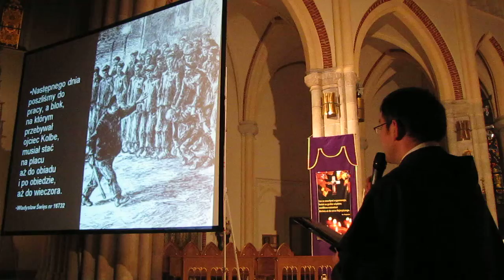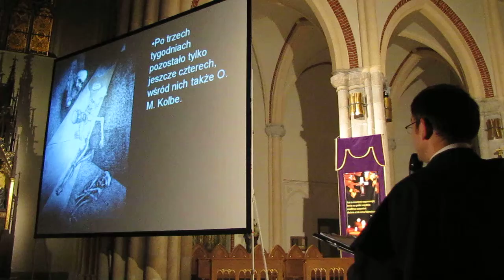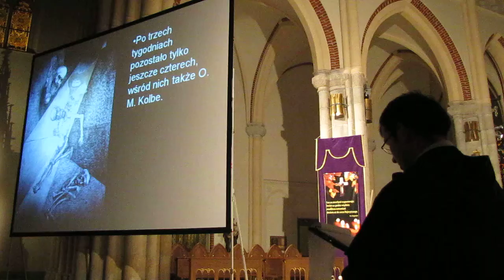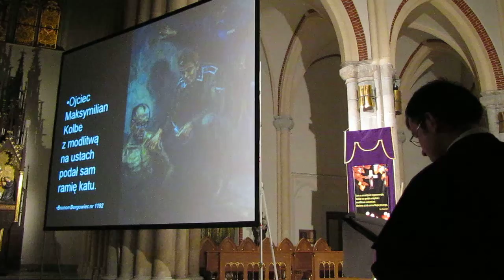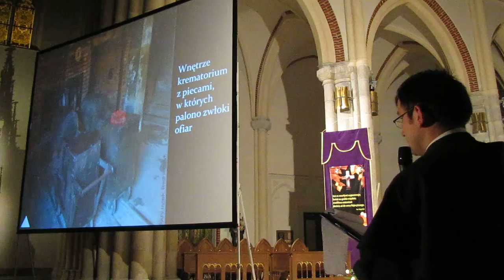Noc świętych (11), Archikatedra Łódzka, 31 października 2011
Noc świętych, Archikatedra Łódzka, 31 października 2011, Święty Maksymilian